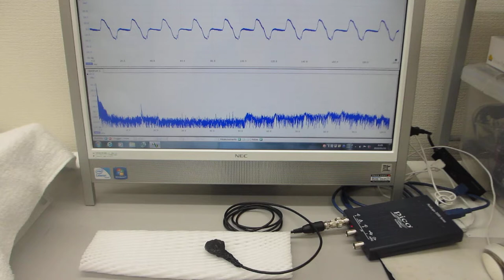超音波歯ブラシ（130Hzと1.6MHz）の振動計測（超音波システム研究所）